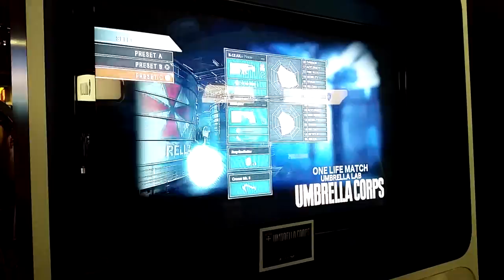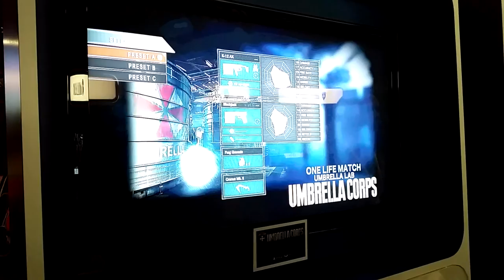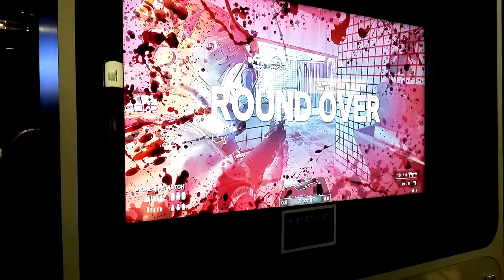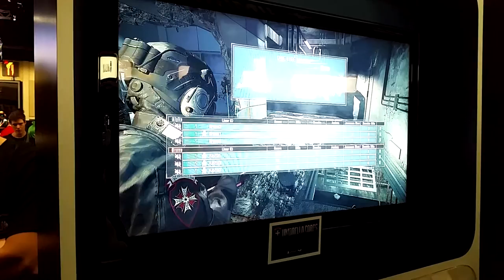Umbrella Corps. Gameplay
I had the opportunity to see and play Umbrella Corps. at PAX South 2016.  Here are the details and preview of the gameplay from this new Capcom game based in the Resident Evil Universe.